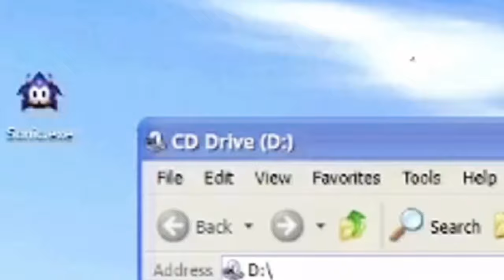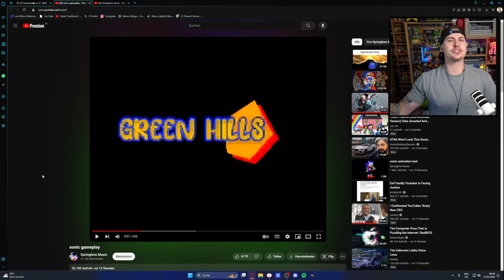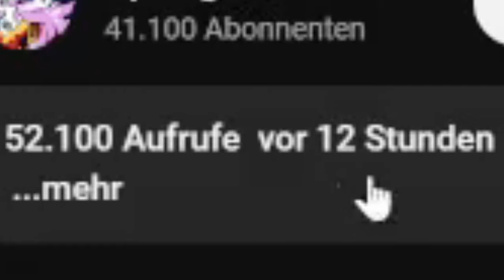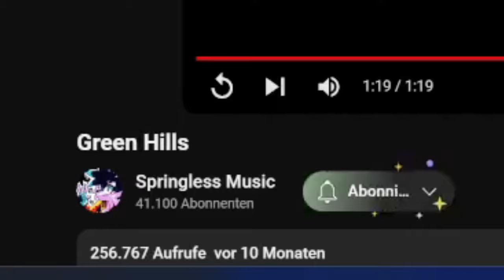A REWRITE SONIC GAME!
Today we are reacting to an amazing looking "animation" to the newest video by @springlessmusic! it's simply called SONIC GAMEPLAY and shows a brand new Sonic Rewrite Game. After defeating Dr Robotnik, Sonic decides to head back to Green Hill to celebrate Robotnik's downfall. You must helf him to reunite with his friends!

I really hope this actually gets turned into a Game at some point!